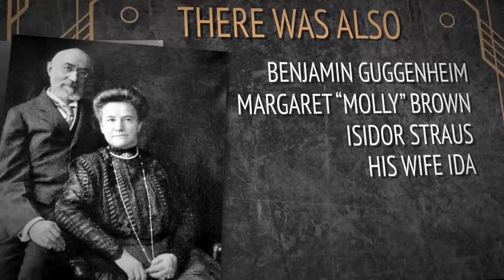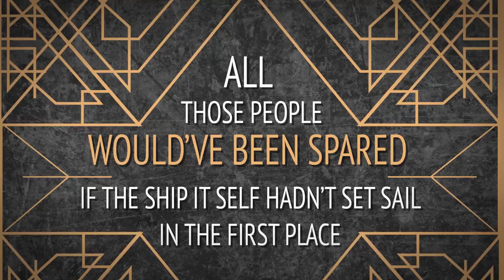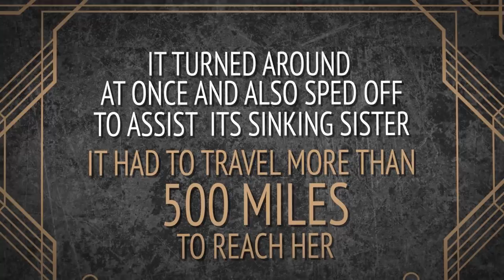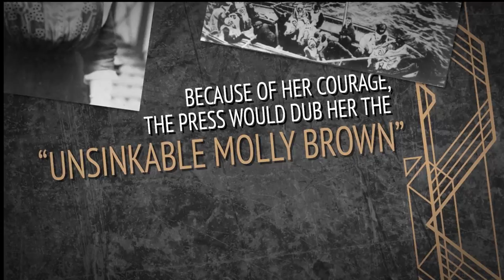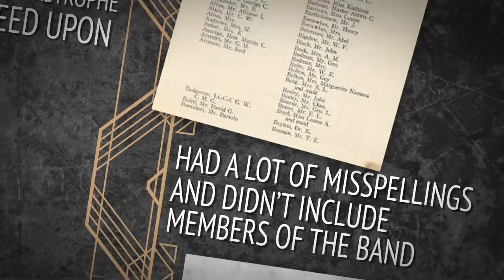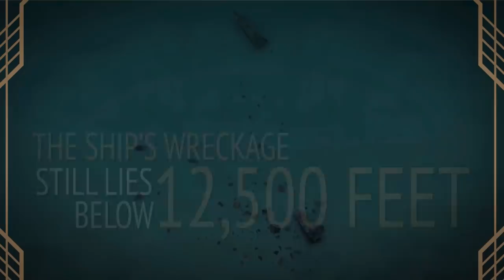How the 'Unsinkable' Titanic Ended Up at the Bottom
Did you know the Titanic had two sister ships? Or that events leading up to and the day of its maiden voyage actually sealed the ship’s fate? The Titanic’s story is one that will live on for the ages, so if you’re ready to learn some amazing new facts about the Titanic, its passengers, and its tragic end, then keep on watching!

TIMESTAMPS:
What the Titanic's interior was inspired by 1:57
How many lifeboats the Titanic carried 3:35
Why the Titanic shouldn’t have been on the waters in the first place 4:52
How much time the crew had to avoid a collision 5:42
How much time the Titanic stayed afloat for 6:48
Why the ship’s baker, Charles Joughin, survived 8:34
Why the exact number of people who lost their lives has never been agreed 9:16

SUMMARY:
- Masses of workers started building the Titanic at a Belfast, Ireland shipyard in March 1909 and managed to complete it 3 years later. RMS Titanic, at 882 feet long and as tall as a 17-story building, was the largest movable human-made object of the time.
- Most of the passengers were third class. There were around 700 of them, and they paid just $20 to make the transatlantic crossing.
- But in reality, the Titanic shouldn’t have been on the waters in the first place. Experts have now discovered that the ship’s hull had been weakened by a huge fire that broke out during the construction process three weeks before the date of departure.
- After the impact, the captain sent out distress signals, which were picked up by the Carpathia, one of Cunard’s ships. The Carpathia immediately sailed at full speed to the rescue while trying to avoid icebergs itself.
- The Titanic actually stayed afloat for almost 3 hours. During that time, families were separated as women and children were loaded onto the lifeboats first, as the law of the sea dictated.
- The survivors of the Titanic were rescued by RMS Carpathia at 4am and taken to New York, where they were greeted by 40,000 people.
- The exact number of people who lost their lives in the catastrophe has never been agreed upon since the original passenger and crew list had a lot of misspellings and didn’t include the members of the band.